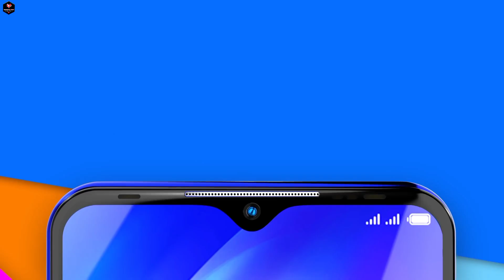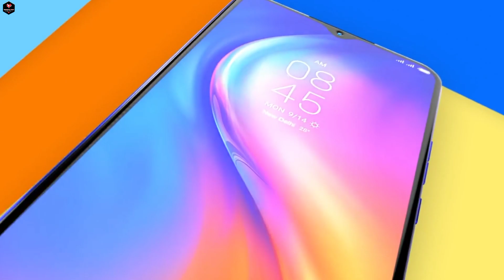Tecno Pova Neo Confirm Launch date, Price, full Specs | Tecno Pova Neo 5G